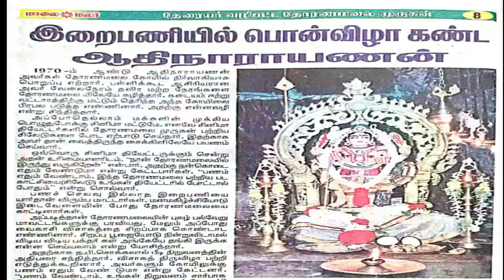அகத்தியர், தேரையர் சித்தர் வழிபட்ட தோரணமலை ஸ்ரீ முருகன் கோயில் தென்காசி To கடையம் அருகே அமைந்துள்ளத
அகத்தியர், தேரையர் சித்தர் வழிபட்ட தோரணமலை ஸ்ரீ முருகன் கோயில் தென்காசி மாவட்டம் கடையம் அருகே அமைந்துள்ளது . வருக , வருகவே ; வாழ்க , வாழ்கவே !.

முருகன் கோவில்,ஸ்ரீ முருகன்,ஸ்ரீ முருகன் கோவில்,அருள்மிகு ஸ்ரீ முருகன் கோயில்,தோரணமலை முருகன் கோவில்,முருகன் கோயில்,ரீ முருகன் கோவில் தாந்தமலை ஸ்ரீ லங்கா,முருகன் மலை கோயில்,பூம்பாறை முருகன் கோயில்,முருகன் கோவில் தமிழ்,எண்கண் முருகன் கோவில்,திருவாரூர் முருகன் கோவில்,கோயில்,கூடாரப்பாறை முருகன் கோவில்,சிங்கப்பூர் முருகன் கோவில்,சிவகிரி ஜமீன் முருகன் கோவில்,களுதாவளை சிவசக்தி ஸ்ரீ முருகன் ஆலயம்,களுதாவளை சிவசக்தி ஸ்ரீ முருகன் ஆலய சூரன்போர் நிகழ்வு,முருகன்